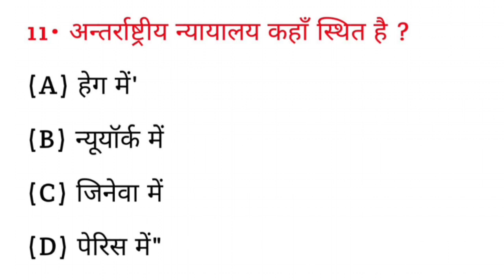अंतरराष्ट्रीय न्यायालय कहां स्थित है ? || antrashtriy nyayalay kahan sthit hai